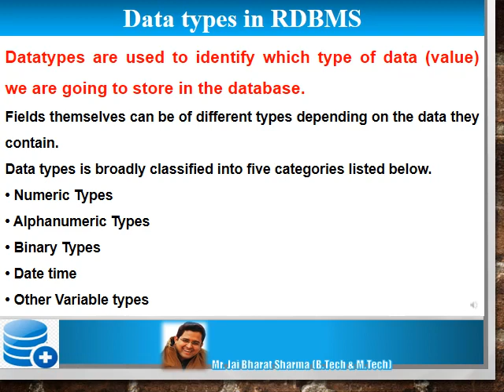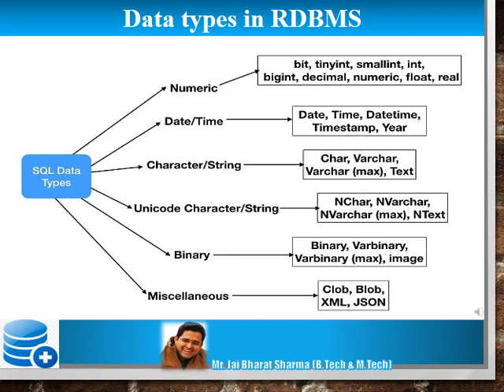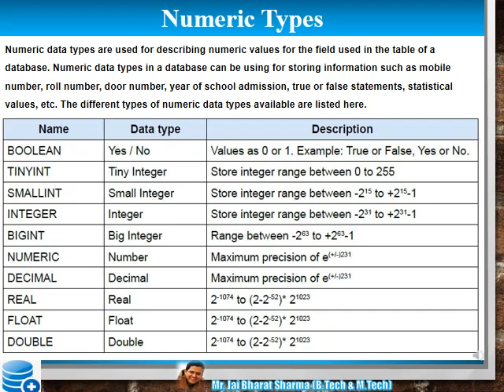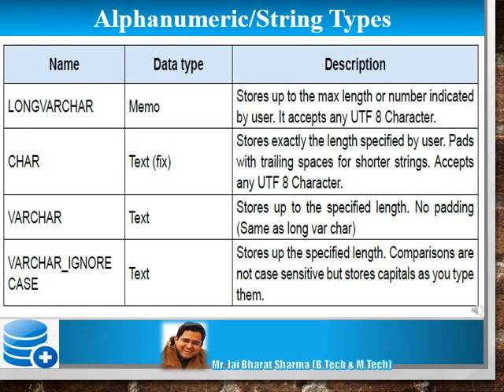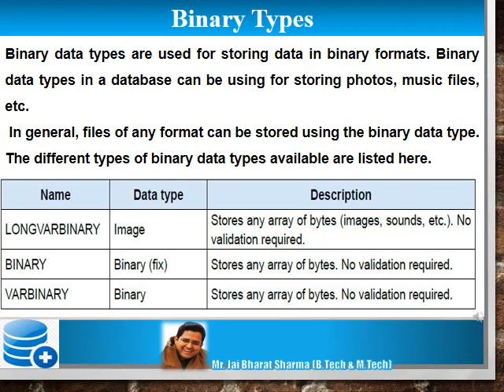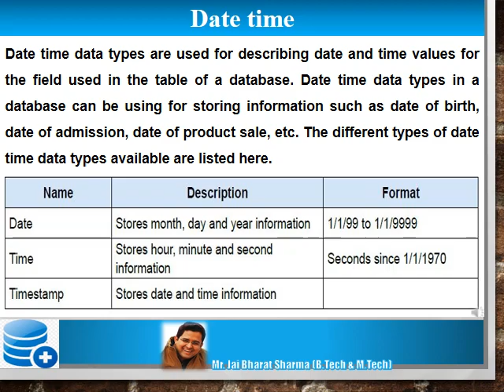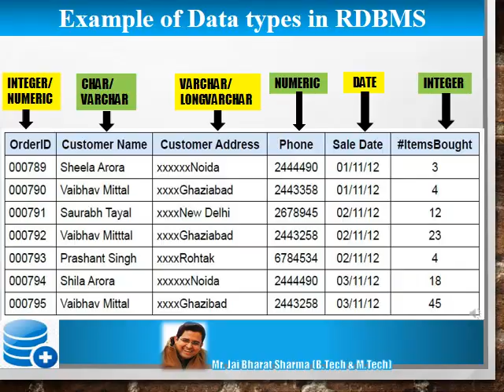Data Types in DBMS Part 4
Data Types in DBMS ( Numeric, Alphanumeric, Binary, Date Time etc)